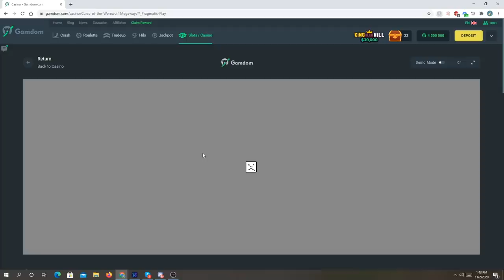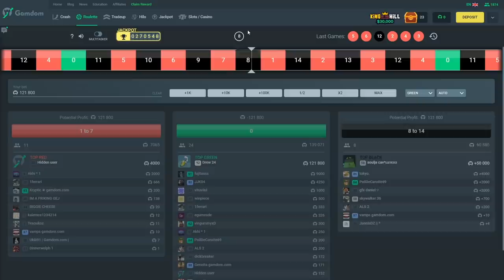Huge Curse of the Werewolf BONUS BUYS!